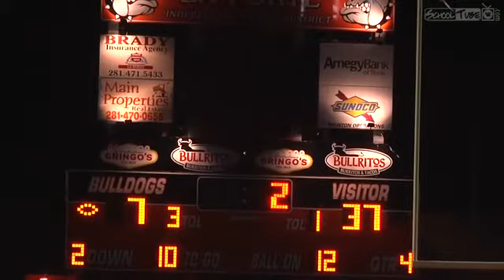north shore vs la porte